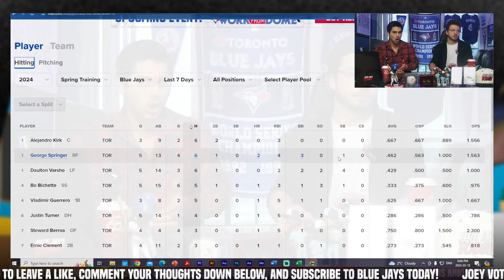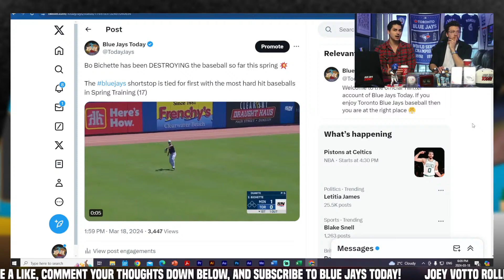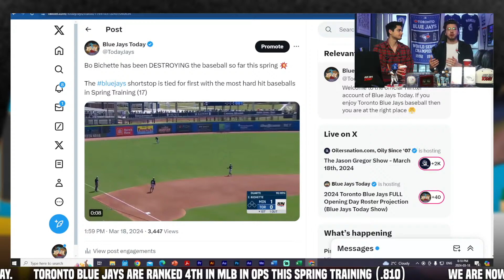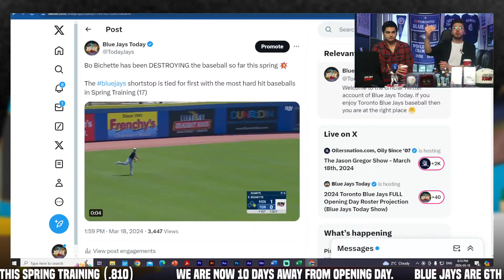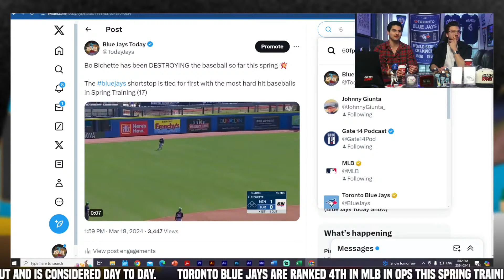2024 Toronto Blue Jays FULL Opening Day Roster Projection (Blue Jays Today Show)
We have been covering Toronto Blue Jays news all offseason but now it is time for some baseball because the Toronto Blue Jays start regular season baseball in 10 DAYS! As the Toronto Blue Jays approach opening day, it's becoming more clear who are going to be the 26 men on the Blue Jays roster to start the season? There are a lot of valuable players who could make the Toronto Blue Jays roster, but who will actually be there come opening day for the blue jays? We predict the blue jays opening day roster, as well as the blue jays line up, and blue jays rotation. Did we get these predictions right? Let's discuss this right here on Blue Jays Today!